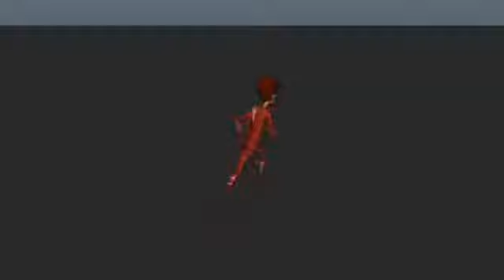3D Animation Showreel video created by Bonita Dutta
This 3D Animation Showreel video created by Bonita Dutta, Student of Hi-Tech Animation.